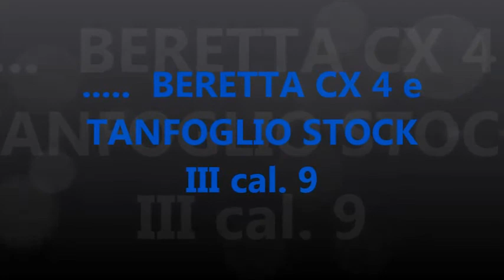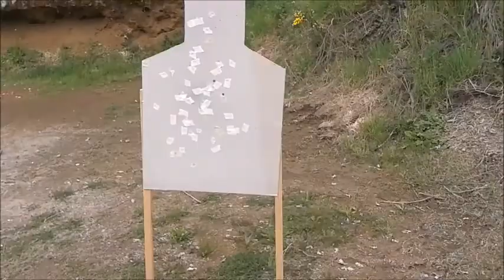BERETTA CX 4 E TANFOGLIO STOCK III